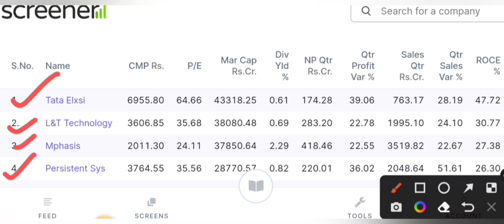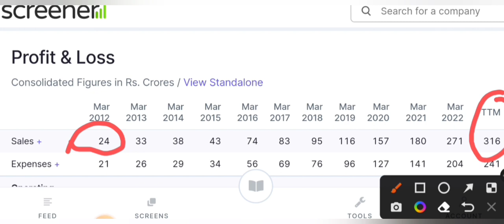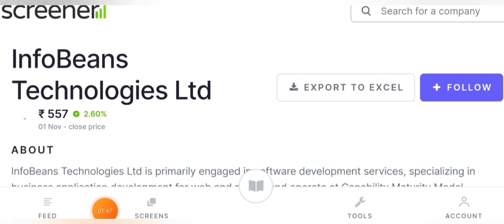Next Multibagger stock | penny stocks to buy now today | Best penny stocks to buy now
Penny stocks below ₹1 | penny stocks to buy now today | Best penny stocks to buy now | penny stocks

547

2

today

smkc